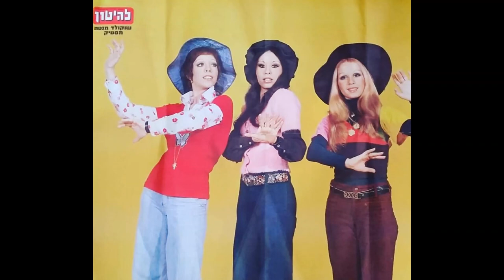שוקולד מנטה מסטיק - אדון עולם - 1973 - מעלה דודי פטימר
שלישיית שוקולד מנטה מסטיק (ירדנה ארזי, לאה לופטין ורותי הולצמן) בביצוע מאד נדיר (שלא נכלל בתקליטי או אוספי השלישייה) לשיר "אדון עולם", בלחנו של יהודה בדיחי (הוקלט כשלוש שנים לפני שעוזי חיטמן הלחין את השיר והפכו ללהיט בינלאומי) ובעיבודו של יצחק (זיקו) גרציאני.

השיר בביצוע השלישייה הנפלאה נכנס למצעד הפזמונים ב-1 באוקטובר 1973 ושהה בו למשך שלושה שבועות כשהמיקום הגבוה ביותר אליו הגיע היה מקום 20 במצעד השבועי.

מילים: מן המקורות
לחן: יהודה בדיחי
עיבוד וניצוח: יצחק גרציאני